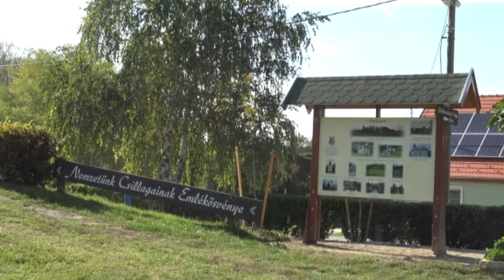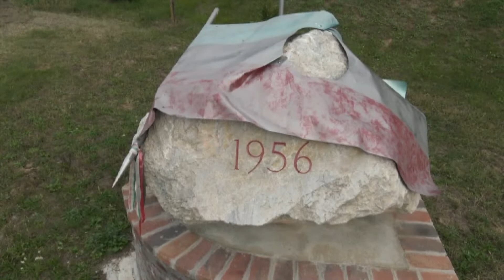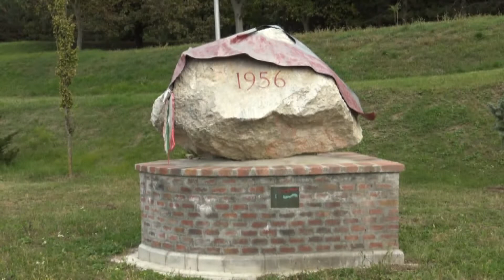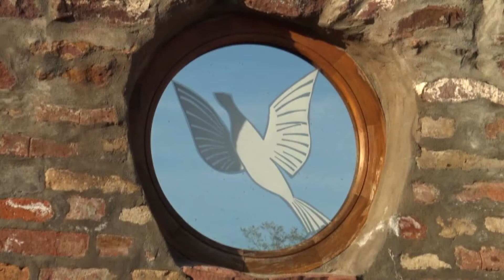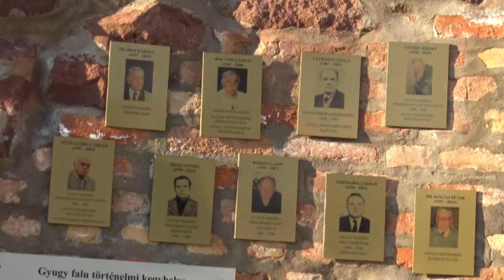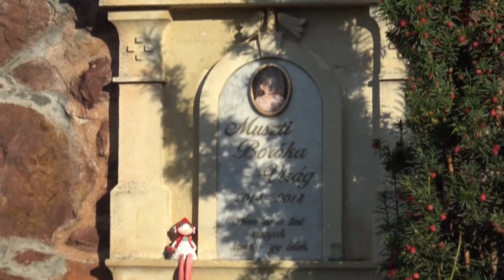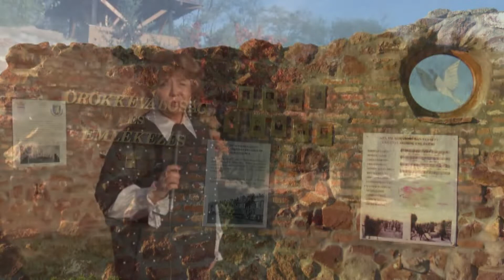Tea Glóriával 2020.11.18. II. rész. hatoscsatorna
Az eső hozta Gyugynak a harangját III. rész
Műsorvezető: Geszty Glória
Vendég: Jelenka György polgármester, Gyugy